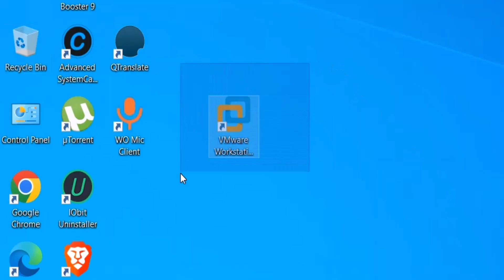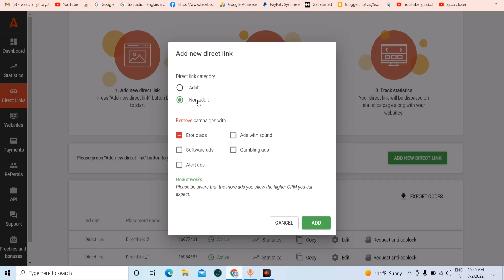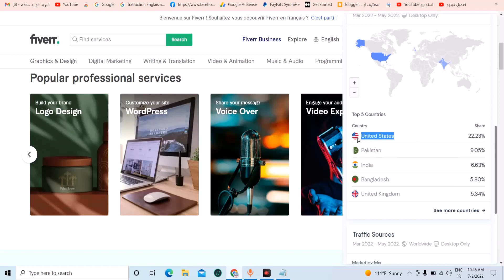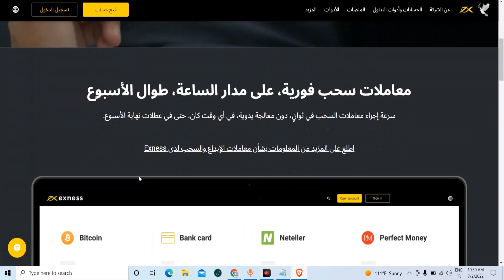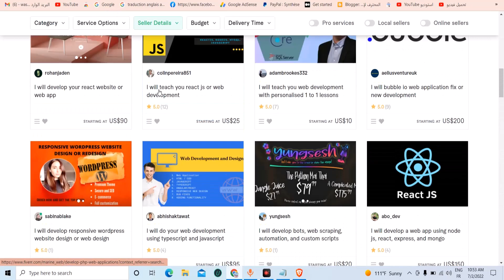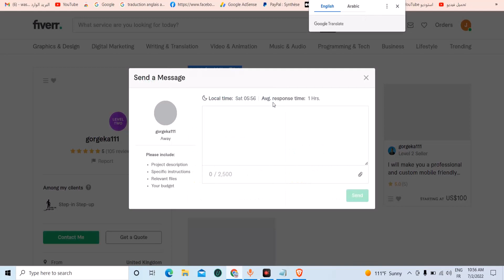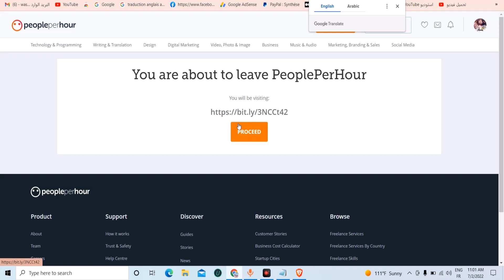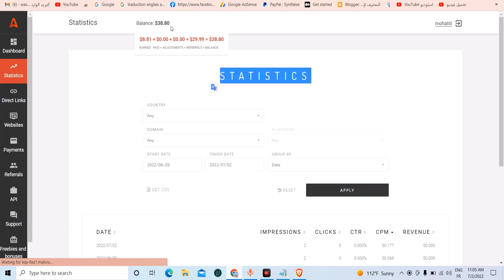ربح 38 دولار كل اسبوع بهذه الخدعة | الربح من الانترنت 2022 بدون راس مال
مرحبا بكم متابعي القناة في طريقة لمعرفة كيفية الربح من